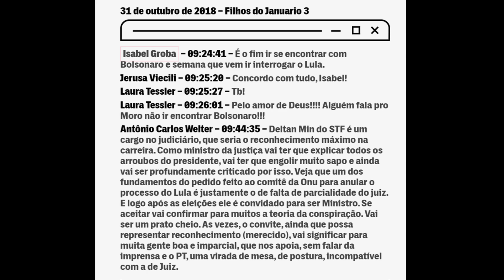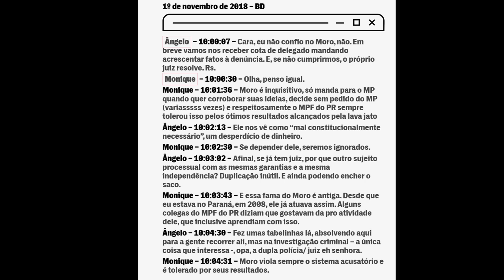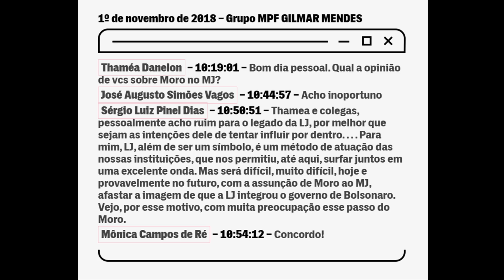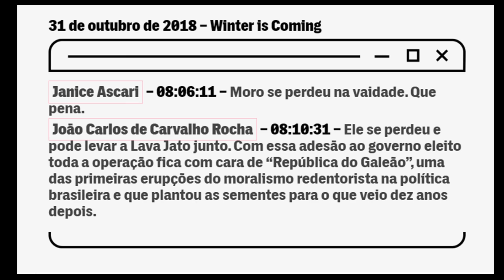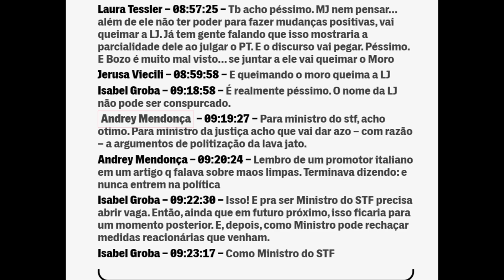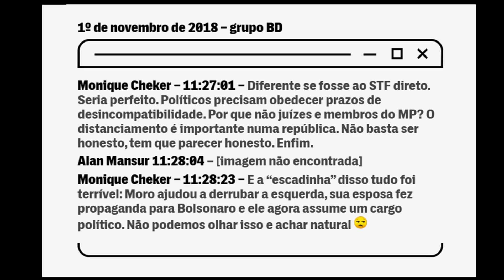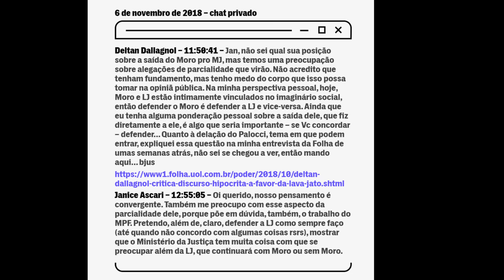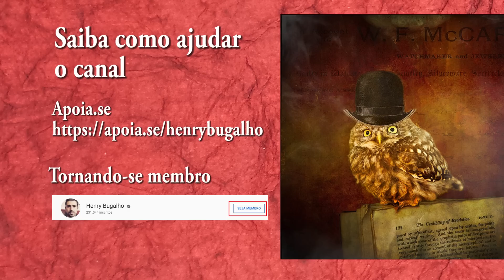"NÃO CONFIO NO MORO": NOVAS REVELAÇÕES SOBRE A LAVA JATO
"Não confio no Moro" e "Moro se perdeu na vaidade", estas frases fazem parte das novas revelações da The Intercept sobre como os procuradores da Lava Jato reagiram à nomeação de Sérgio Moro para Ministro da Justiça.
Confira!